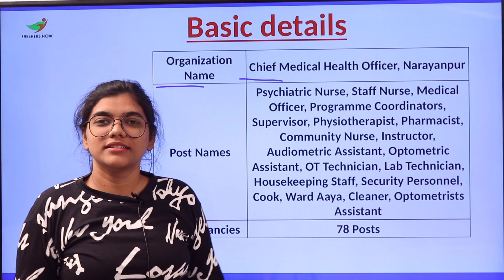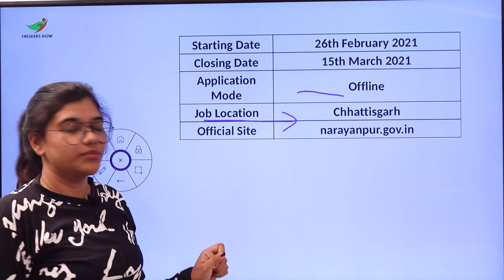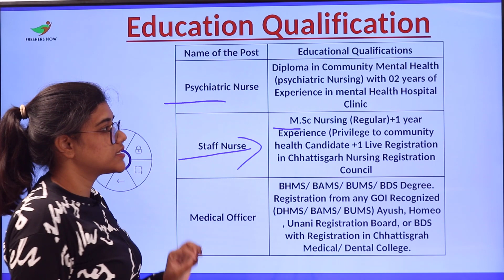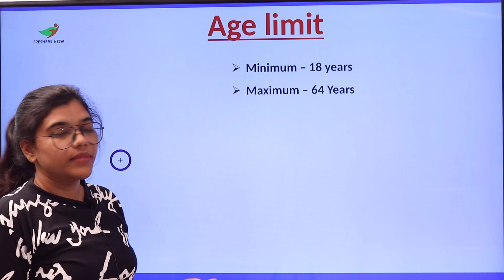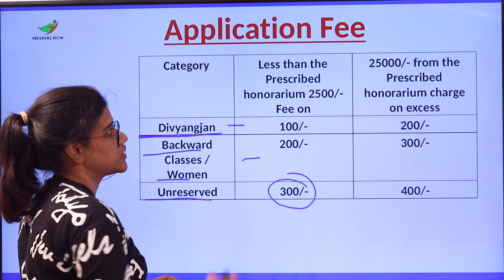CMHO Narayanpur Recruitment 2021 | Salary ₹ 31,500 | Latest Job Notification 2021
CMHO Narayanpur Recruitment 2021,
CMHO Narayanpur Notification 2021,
CMHO Narayanpur Recruitment,
CMHO Narayanpur Jobs 2021,
CMHO recruitment,
CMHO recruitment 2021,
CMHO recruitment 2021 Chhattisgarh,
CMHO Jobs 2021,
CMHO Vacancy 2021,